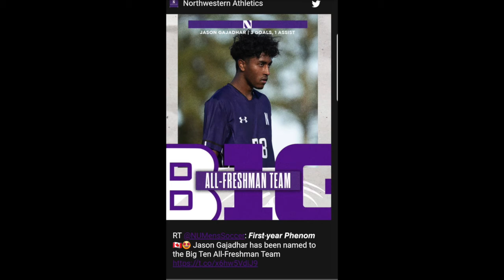Jason Gajadhar CAM NU #28 2022 Soccer Highlights